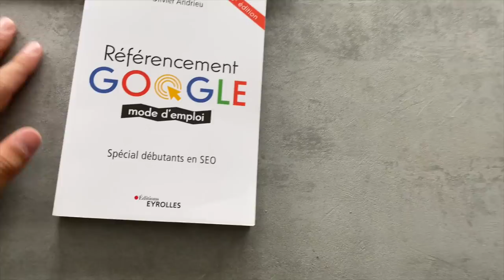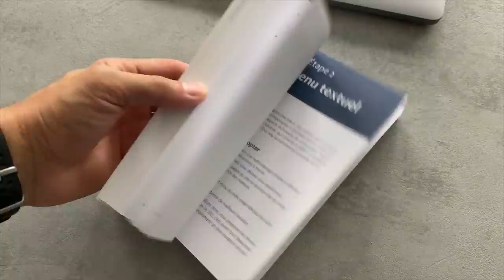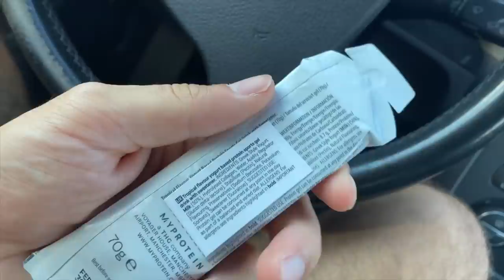ON EST 100,000 !!